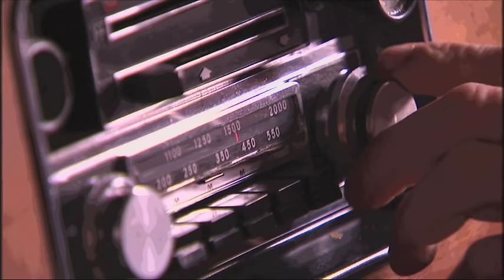Nathan Carter Wagon Wheel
The excellent new summer single from the fantastic Nathan Carter!!